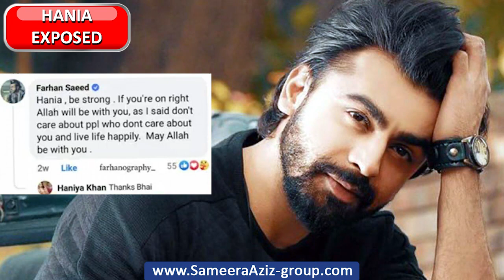Hania Exposed | Haniya Khan ne Farhan Saeed ki Video kysy leak ki? | Dr Aamir Liaquat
Sameera Aziz is the Chairperson of Sameera Aziz Group of Companies. Highly educated and a workaholic by nature, she belongs to Saudi Media for 21 years. She is a patriotic Saudi citizen with many feathers in her cap.
Having a prominent presence in social media, she is a recognized Journalist. She is a Filmmaker, a Writer, a Speaker, a Poet, a TV & Radio Presenter, a Social & Political Analyst, an Actress & Theatre artist, a Brand Endorser, the MC and Moderator, the Sports Team Owner &
Cricket lover, and an Honorary titled as Princess in Sultanate of Buayan-Philippines, an Ambassador of Women & Children by SPMUDA for Peace, Unity & Development (affiliated to United Nations), Global Chief of World Union of Poets for Urdu, and a Businesswoman.
Her business group comprises an Ad Agency, Cinemas & Film production, Khomasiyaat Shopping stores, Events, Food Company, Transports, Import & Export. She has been participating in Int’l Media & social conferences and making considerable efforts to promote the positive
image of Saudi Arabia by utilizing her foreign languages & media skills.
She has hosted, directed, produced, and reported various International events, Documentaries, and Films, such as the Hajj occasions for Saudi TV, etc. Some 83 countries elected her as a Director of the Global Sports Federation (GSF), which is accredited at the United Nations
Organization. Proving her leadership & strategic skills, she organized & achieved Guinness World Record for World's Biggest Mosaic human picture. She has received many honors & awards, including the Great woman award in the Mid-East.
based in Jeddah and was born in Al-Khobar, Saudi Arabia.